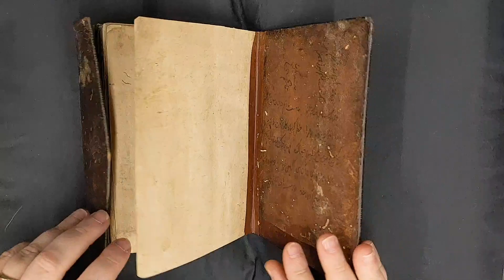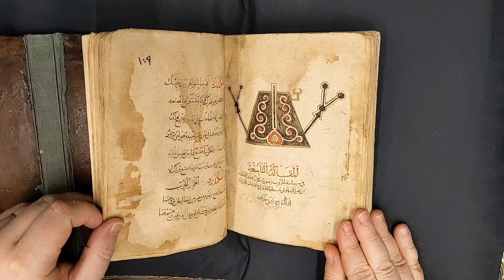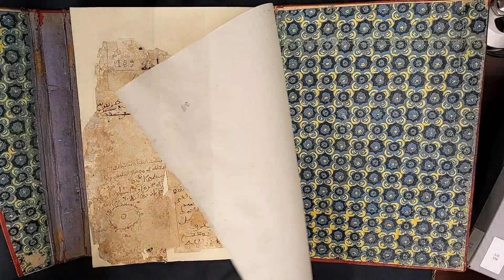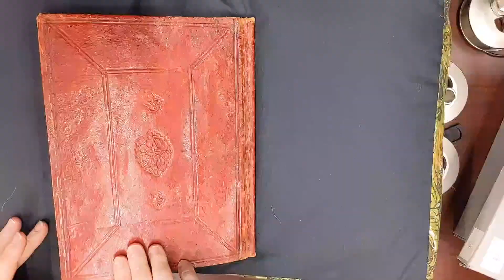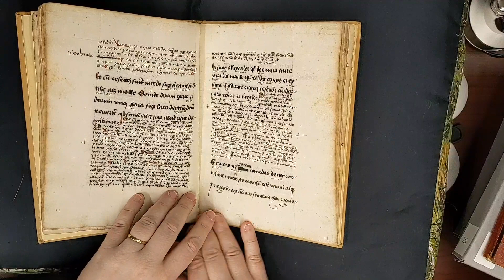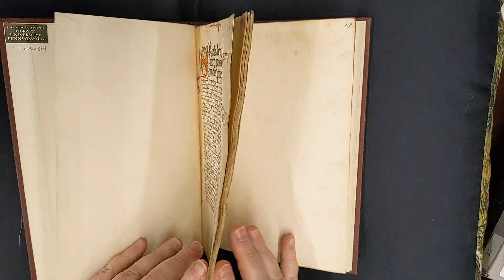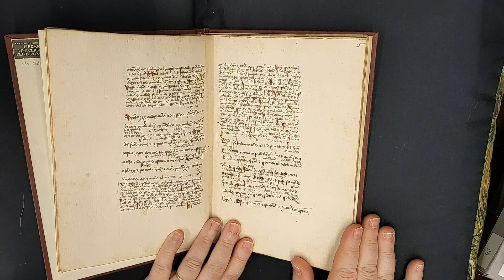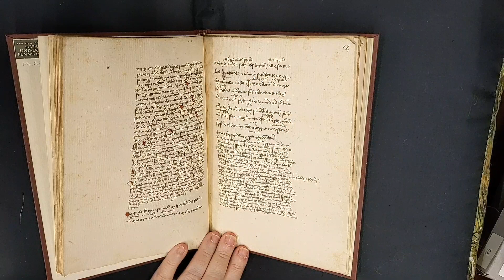Coffee With a Codex: Secretum Secretorum (LJS 459, LJS 456, Ms. Codex 917, Ms. Codex 864)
Coffee With A Codex is an informal lunch or coffee time to meet virtually with Kislak curators and talk about one of the manuscripts from Penn's collections. Each week we'll feature a different manuscript and the expertise of one of our curators. We meet over Zoom and everyone is welcome to attend.

On February 2, curator Dot Porter brought out four copies of Secretum secretorum, in Arabic and Latin. Secretum secretorum is a popular treatise presented as a letter from Aristotle to Alexander the Great on statecraft, astronomy, astrology, magic, and medicine. Two of the copies are in Arabic, dating from the 12th and 14th century, and the other two are 15th century copies from Germany.

Steven J. Williams, The Secret of Secrets: the scholarly career of a pseudo-Aristotelian text in the Latin Middle Ages, Ann Arbor, University of Michigan Press, 2003 (Open Access

More about Coffee With A Codex, including the schedule for three weeks ahead and links to register